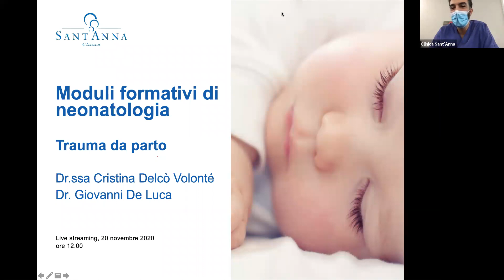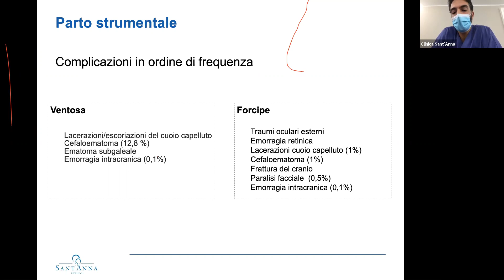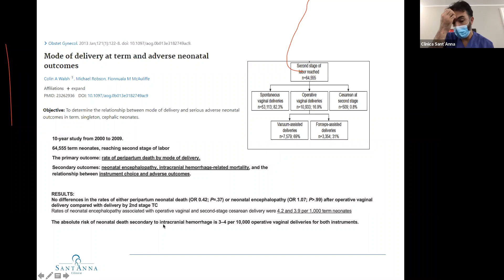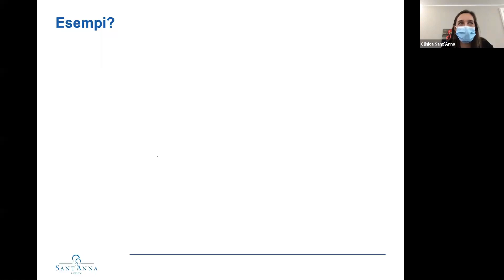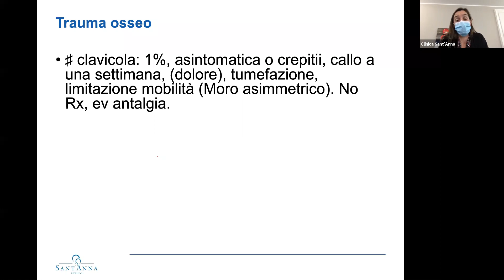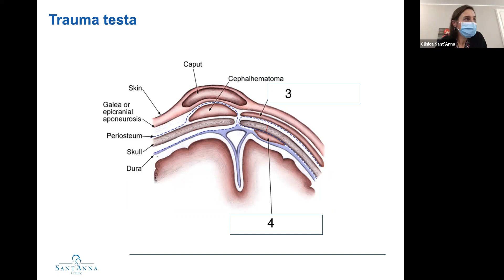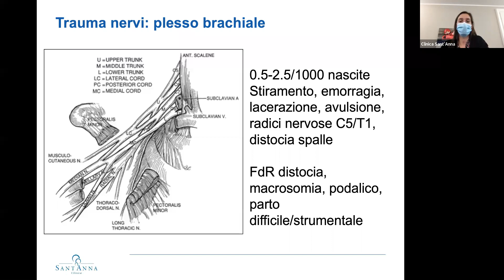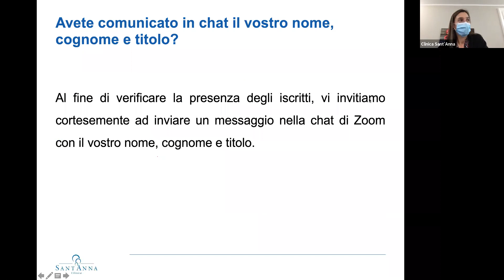Trauma da parto - Dr.ssa Cristina Delcò Volonte e Dr. Giovanni De Luca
Moduli formativi di neonatologia Blac Friday. Trauma da parto con la Dr.ssa Cristina Delcò Volonté e Dr. Giovanni De Luca